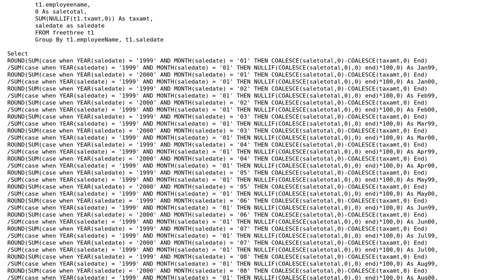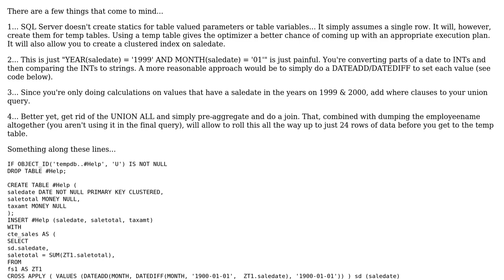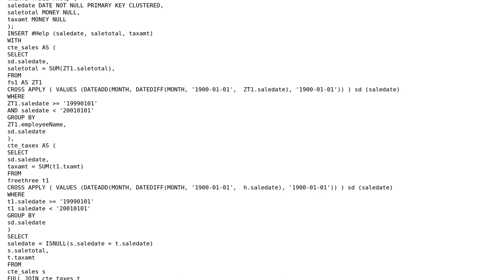Remove table variable from query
With thanks & praise to God, and with thanks to the many people who have made this project possible! | Content (except music & images) licensed under CC BY-SA | Music | Images & others | With thanks to user paparazzo user Jason A. Long user BellHopByDayAmetuerCoderByNigh and the Stack Exchange Network Trademarks are property of their respective owners. You are responsible for your own actions.